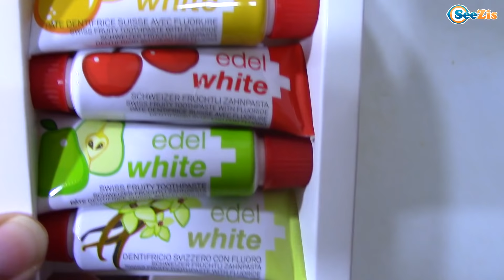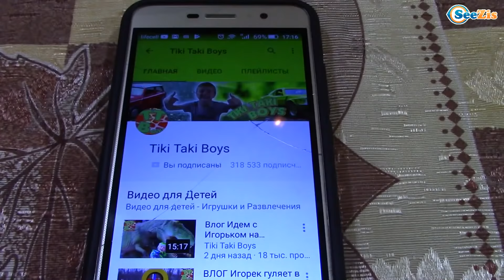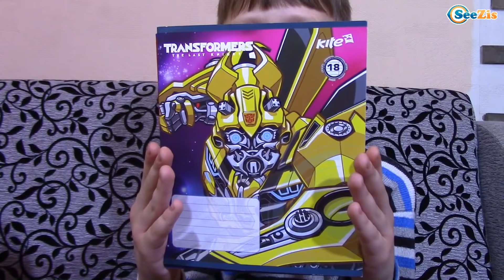Моё Утро 2018 Обычное Утро с Игорьком Видео для детей My Morning Routine 2018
Смотрите новое видео - Моё Утро 2018 Обычное Утро с Игорьком - My Morning Routine 2018 на нашем канале!